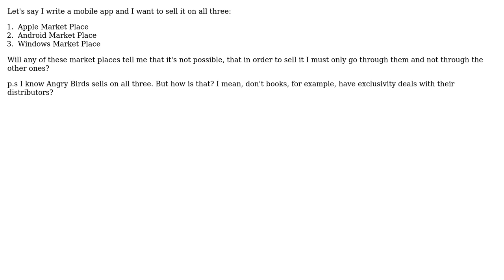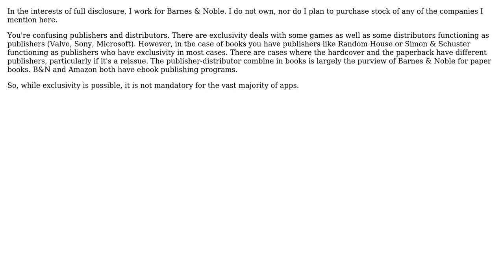Software Engineering: Do App Stores Have Exclusivity on Your Apps? (2 Solutions!!)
Software Engineering: Do App Stores Have Exclusivity on Your Apps?